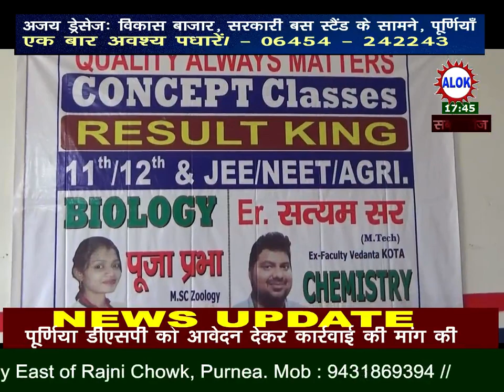Concept Classes में समारोह आयोजित कर छात्रों को किया सम्मानित